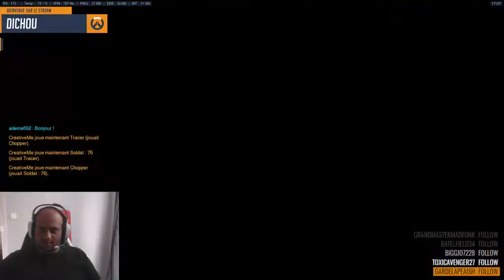Je suis Kaka avec Hanzo